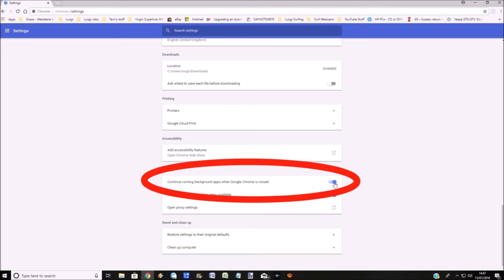Chrome Setting you should change NOW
1 Chrome Setting you should change NOW.
Chrome Settings you should change NOW.
There are lots of settings in Chrome but this one you should change right NOW.
Chrome Tips and Tricks.

I use TubeBuddy to grow my YouTube channel. Click this link to install, even the FREE version is great. There is no additional charge to you.